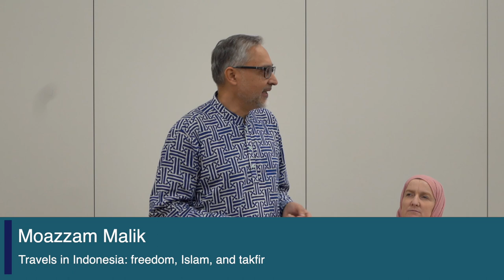Travels in Indonesia: freedom, Islam, and takfir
Over almost five years as the British Ambassador in Jakarta, Moazzam Malik explored Indonesia’s faith landscape, drew inspiration from Indonesia’s diversity and pluralism, challenged voices urging conservatism and a move towards ‘majoritarianism’, and was excited by the possibilities of Muslim communities around the world sharing lessons and new perspectives. All the time, he asked himself why Indonesia felt special? He discovered the answer at an old madrassa in Central Java.

If this interests you then you should sign up to our mailing list where you'll be the first to find out about our future events, blogs, videos and more!